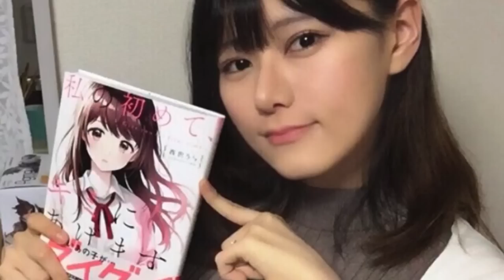KENAPA MANGAKA JEPANG TIDAK SUKA MENUNJUKAN WAJAH ???